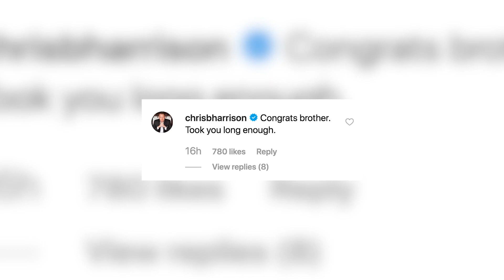Wells Adams Shares New Details About His Wedding to Fiancée Sarah Hyland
The third time’s the charm! After beforehand canceling their deliberate nuptials twice due to the coronavirus pandemic, Wells Adams and fiancée Sarah Hyland are again into wedding ceremony planning mode.
Sarah Hyland and Wells Adams: A Timeline of Their Relationship
“Yeah, [we] put the brakes on our wedding ceremony twice,” the Bachelor in Paradise bartender, 37, solely instructed Us Weekly whilst discussing his participation in the Hilton Grand Vacations Tournament of Champions in Orlando, Florida. “I mean, obviously, like, we truly choose to parent it out and have the freaking thing.”
He persisted at the time, “So, we’re questioning subsequent year, we’ll in the end [get married], unless, like, some different bizarre issue takes place and who knows, it might. I wouldn’t put whatever towards this world these days, however, fingers crossed [that] no different loopy matters manifest and we will be married.”
Despite having to cancel their preceding celebratory plans, Adams cited that he and the Modern Family alum, 31, nonetheless intend to maintain a massive party.
Stars Who’ve Postponed Weddings Amid Coronavirus Pandemic
“I suppose we choose it over-the-top wedding ceremony merely for the gifts,” the Bachelorette alum jokingly informed Us. “Listen, we have a lot of wealthy pals that they want to ante up and get us some correct stuff.”
However, if the pair has to push their plans again, the radio persona is extra than geared up to elope.

“I’m nice with it,” he explained. “If I’m being absolutely honest, I do feel, like, we’ve given anybody a bunch of cash though. If we elope, we’d lose that [which] doesn’t make any experience to me. But, yeah, if we get pushed again, we’re going to Vegas or, I don’t know, at any place [and] knocking it out due to the fact we want the tax breaks.”
Though the duo — who received engaged in July 2019 after almost two years of courting — have but to tie the knot, matters already sense respectable for the “Your Favorite Thing” podcast host.
“We offered a residence together,” Adams added. “I sense like when you purchase a residence with any person you’re married, you know? We’ve acquired puppies together, we very own a residence together. Like, I wager like the subsequent factor would be kids, however, yeah it certainly feels like [it], however, I do choose to get married because, you know, when girls see the ring, they observe [you’re taken], and listen, I’m a warm commodity down that [BiP] beach, guys.”
Days later, the ABC persona similarly dished about their wedding ceremony plans after the pair attended the 2021 People’s Choice Awards together.
“We’re being affected person on, like, ready for the time to be in a position to safely have a massive [wedding],” he solely informed Us on Tuesday, December 7, in advance of the Los Angeles award show. “I suppose at this factor there’s a dream situation. I suppose that each little woman grows up questioning about that, and I’m certain Sarah has that imaginative and prescient in her head about what that day is going to seem like.”
Before the couple — who commenced courting in 2017 — walks down the aisle, Adams is set to take part in the Hilton Grand Vacations Tournament of Champions.
“It’s genuinely the first-rate of the nice due to the fact you have to have received an event to get into this one,” the former BiP contestant advised Us about the golf event. “These girls are going to be enjoying for little bragging rights and an entire lot of cash and then there are a bunch of celebrities [and] … they’ve allowed me to be enjoying with them. It’s going to be a stunning 4 days of ladies showcasing how remarkable they are at golf and then a bunch of us showcasing how awful we are.”